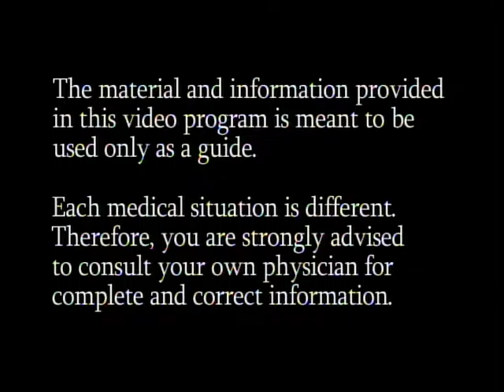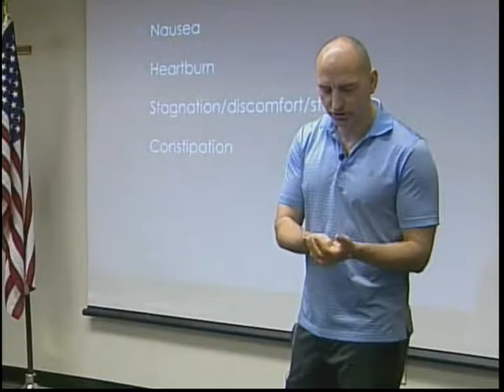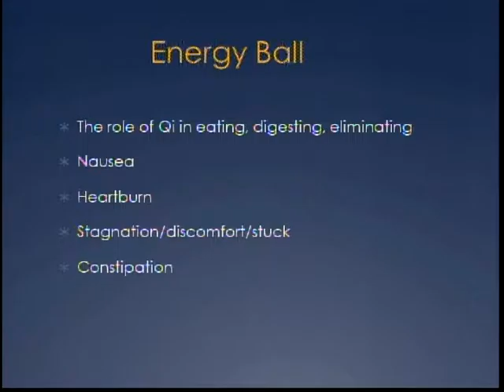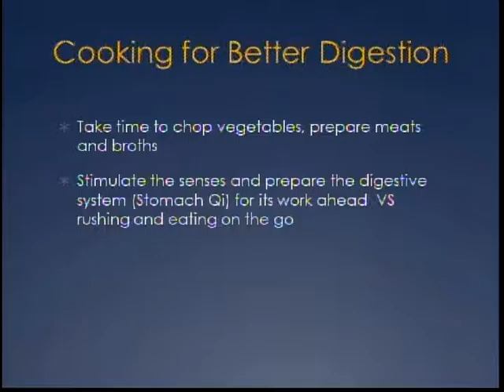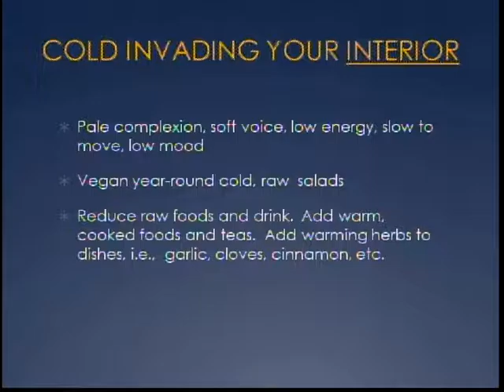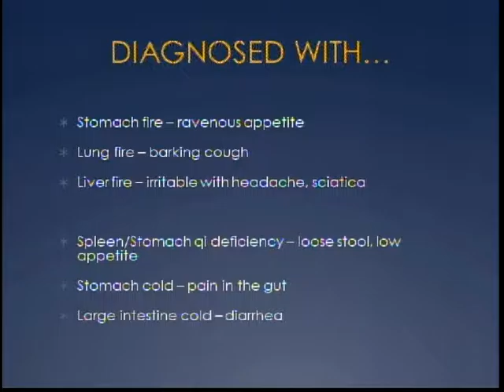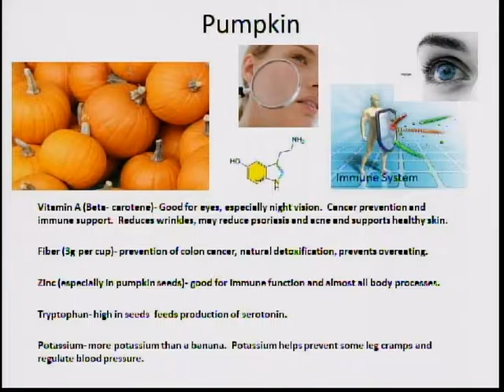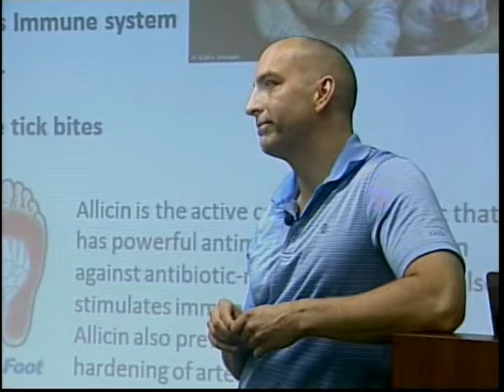Food Is Medicine with Gwenn Rossenberg & Greg Fessenden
Gwenn Rossenberg, ND earned her degree from the National College of Natural Medicine. Before joining Natura Medica in Mystic, CT, Dr. Rossenberg worked on an ambulance in Philadelphia, a family practice in Seattle, and an Indian Health clinic in Northern California.

Greg Fessenden, MBA, MS, is a licensed board-certification acupuncturist at Nature Medica in Mystic, CT. He trained in New York City and practiced at Roosevelt Hospital in the physical medicine department before returning home in 2010 to practice in the area. Treatment modalities include Chinese and Japanese acupuncture techniques.